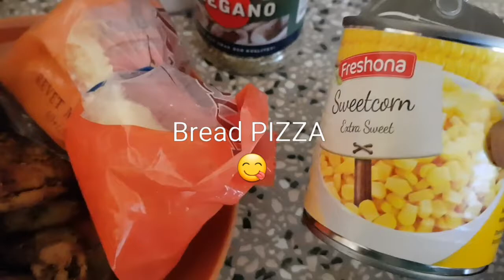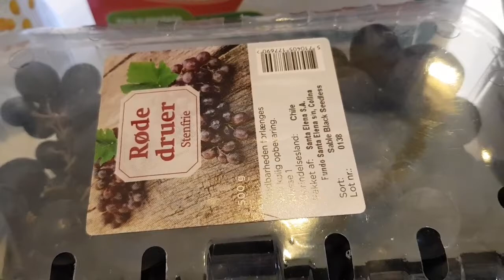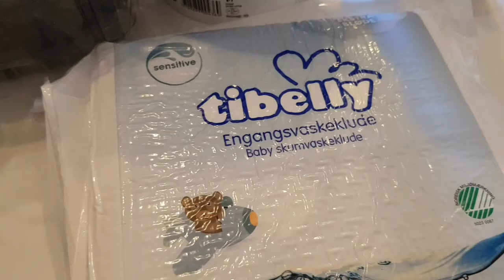Bread PIZZA / Jhat Pat Pizza🍕 Pakistani Danish MOM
Easy to make pizza recipe